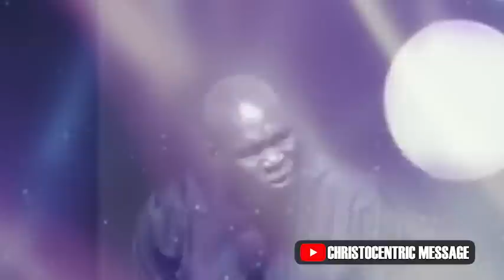SPIRITUAL DISCIPLINES TO HELP GROW YOUR WALKING WITH GOD - Apostle Joshua Selman